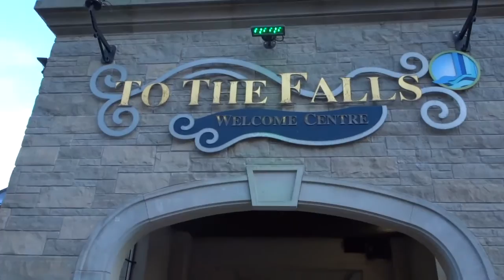Niagara Falls/ OCR World Championships Weekend Part 1